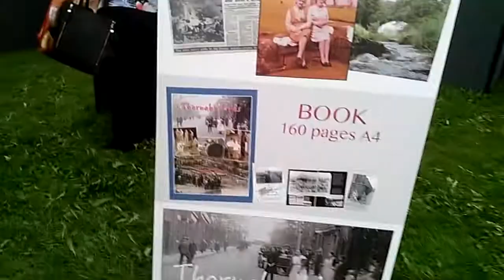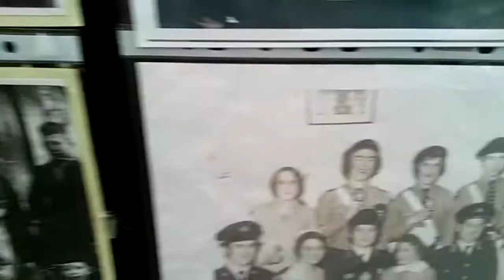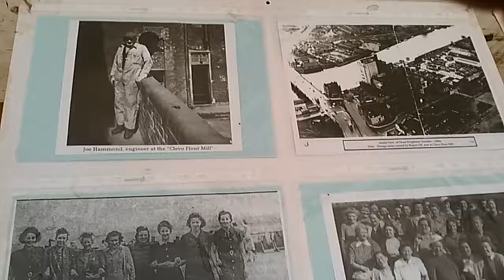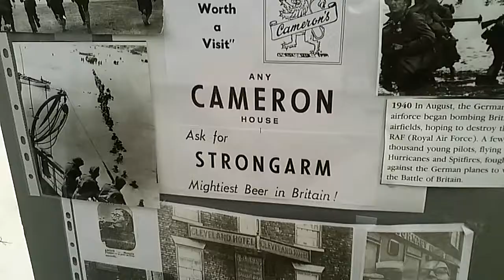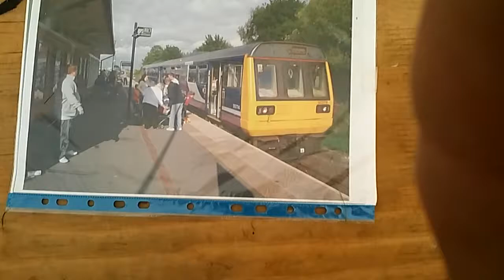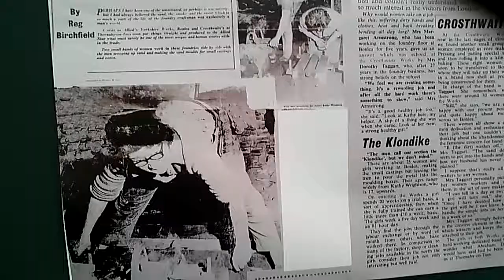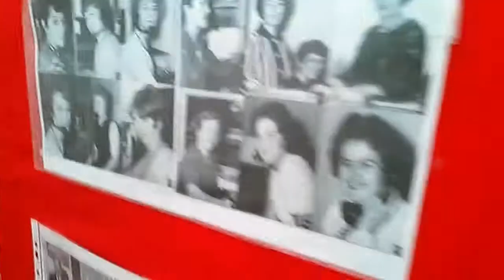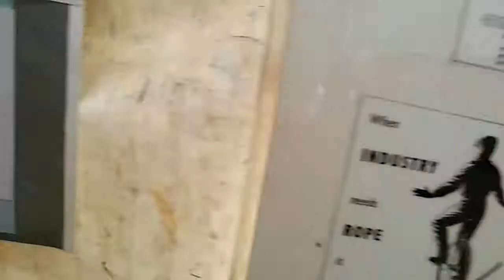Thornaby show part 2